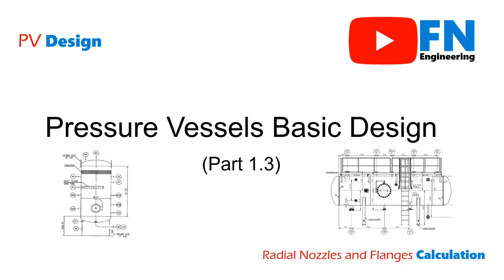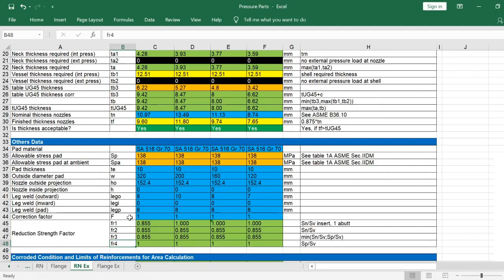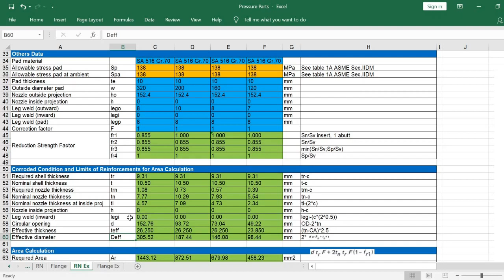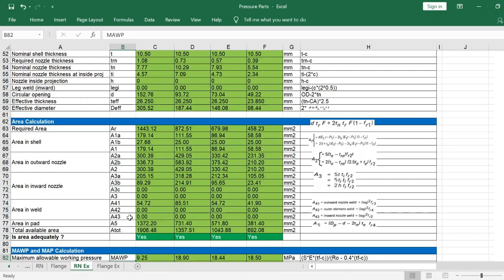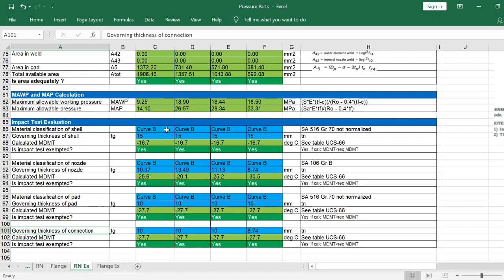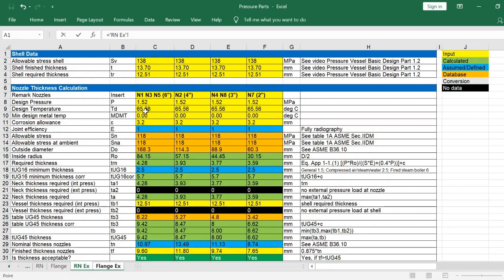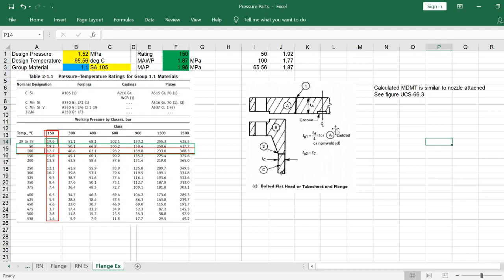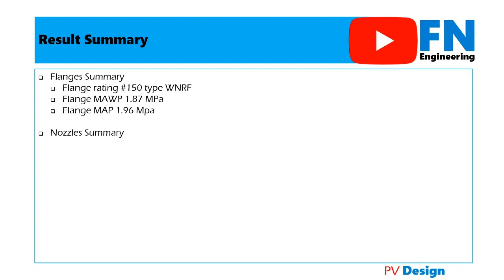PV Design | Radial Nozzles and Flanges Calculation | Part 1.3 (2 of 2)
Basic Design Pressure Vessel with Minimum Requirements (Part 1.3 or Pressure Parts | Radial Nozzles and Flanges Calculation)

Chapter:
00:00 Introduction
00:55 Pad Calculation
02:45 Limits of Reinforcements Calculation
03:57 Area Calculation
05:08 MAWP and MAP Nozzles Calculation
06:24 Impact Test Evaluation for Nozzles
07:26 Flanges Rating, MAWP, and MAP Calculation
09:58 Impact Test Evaluation for Flanges
10:38 Summary Calculation

1. Part 0: Introduction → See video Pressure Vessels Basic Design Part 0
Outline: Definition, Reference, Software, Scope design
2. Part 1: Pressure Parts
Outline: Shell, Head, Nozzle, Fittings
3. Part 2: Non-Pressure Part
Outline: Saddle, Skirt/Leg, Lifting/Tailing lug, Platform
3. Part 3: Others
Outline: Coating, Gasket, Testing, others

Part 1: Pressure Parts
- Mechanical Datasheet: Design and Code, Material Data, Nozzle Data, Sketch Drawing
- Main Item: Shell, Head, Nozzle and Reinforcements, Flanges and Fittings
- Calculation and Evaluation: Thickness Calculation, Maximum Allowable Working Pressure (MAWP) Calculation, Minimum Metal Design Temperature (MDMT) Evaluation, Fiber Elongation and Forming Tolerance Evaluation

A. Pressure Vessel Series

Part 1.3 : Radial Nozzles and Flanges Calculation
- Reference and Equation: UG-16 (minimum thickness shell, head, nozzles); UG-27, Appendix 1 (shell thickness calculation); UG-37 (design of reinforcements); UG-40 (limits of reinforcement); UG-45 (nozzles neck thickness); UCS-66, figure UCS-66.1/2, table UCS-66 (impact test evaluation); ASME B16.5 (pipe flanges and fittings)

- Radial Nozzle Calculation: Thickness Calculation, Limits of Reinforcement, Area Calculation, MAWP and MAP Calculation, Impact Test Evaluation

- Flange Calculation: Rating selection, MAWP and MAP Calculation, Impact Test Evaluation